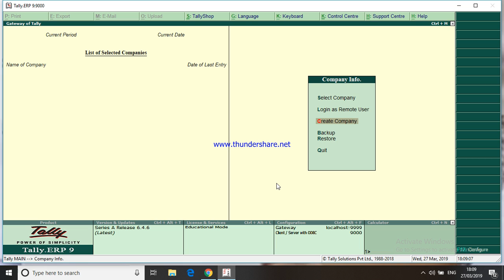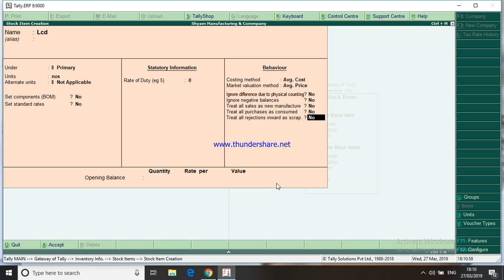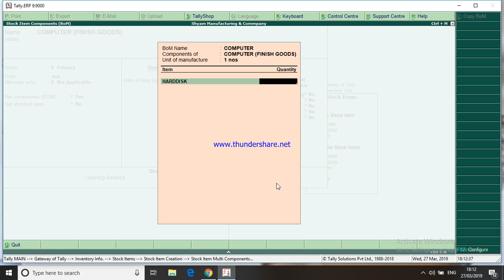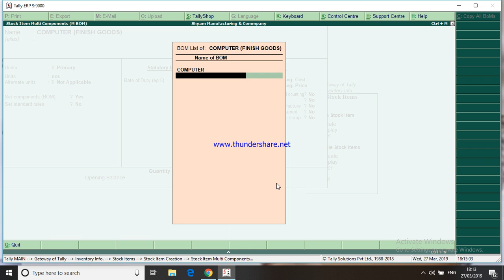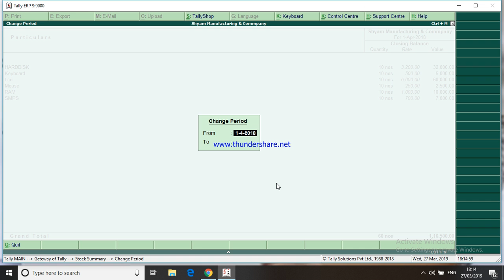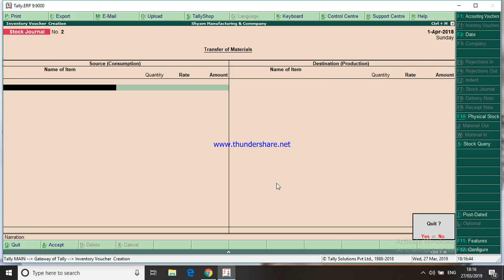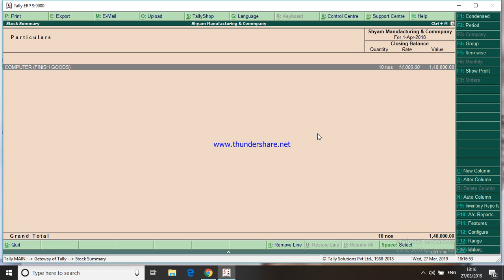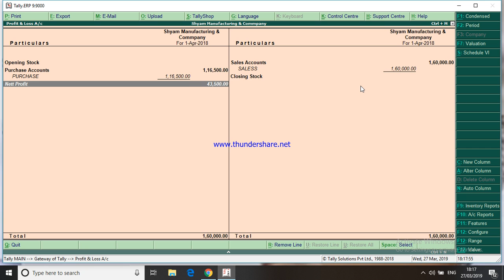MANUFACTURING OF RAW MATERIAL TO FINISH GOODS EPR 9 GST Entry For , Production Raw Material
How to Go Live on YouTube by Mobile in 2020 |
Hi I am Jaipal singh .

Now, let’s look at how one goes about connecting to the Internet. Before you can start using the Internet, you need to have a way to connect to it. This requires you to have the necessary hardware to make a connection on your end, as well as an Internet Service Provider (ISP) which provides the Internet service to which your computer will connect. Then, you’ll need a web browser to begin exploring the Citizenship Amendment Bill Kya hai Puri (Citizenship Amendment Act)
Computer GK प्रश्न In Hindi | , Lucent gk का निचोड़ |कंप्यूटर के प्रश्न |Gk In Hindi (रट लेना ) by JP
Citizenship Amendment Bill Kya hai Puri (Citizenship Amendment Act) RAJASTHAN GK IMPORTANT QUESTION RAJASTHAN GK IMPORTANT QUESTION

RAILWAY_REASONING_BY_JP SIR
Computer Gk For SSC CGL , GD , HSSC , MPPCS Railway , UPSC , BPSC , PCS etc. कंप्यूटर के उपयोग हर लाभकारी हो रहा है और जहां तक शिक्षा के क्षेत्र में कंप्यूटर का योगदान की बात है तो आज आप इंटरनेट पर यह जानकारी भी आप कंप्यूटर के ही द्वारा प्राप्त कर रहें हो, कंप्यूटर की सामान्य जानकारी हर किसी को होनी ही चाहियेे, आईये जानते हैं शिक्षा के क्षेत्र में कंप्यूटर का योगदान - The contribution of computers in education विद्यार्थी अपने लिये जरूरी नोट्स तैयार करने में माइक्रोसॉफ्ट ऑफिस के टूल्स Microsoft Office Word, Excel, और PowerPoint की सहायता ले सकते हैं Computer (कम्प्यूटर) Gk. हिन्दी मीडियम जरूर देखे। SSC , रेलवे , पुलिस , सभी परीक्षा के लिए अमृत | रट लो Telegram
पीडीएफ और notes ke liye हमारा टेलीग्राम चैनल ज्वॉइन करें  Free plateform for pdf and study material